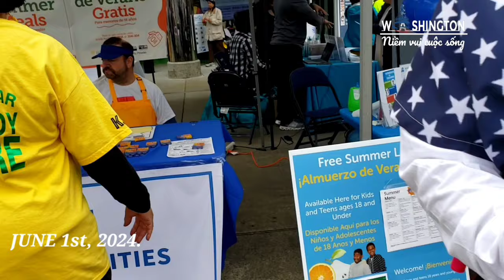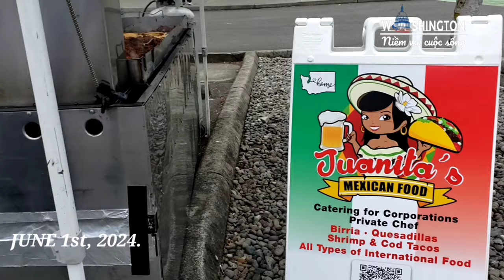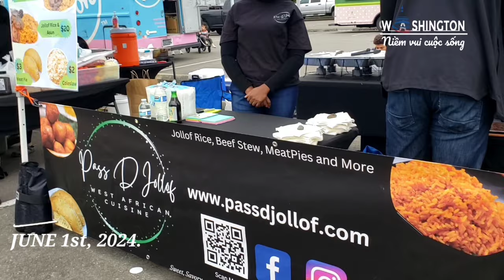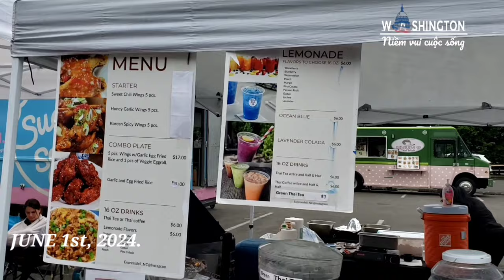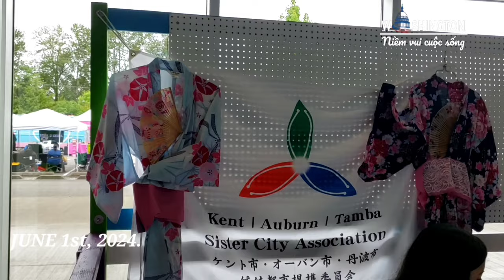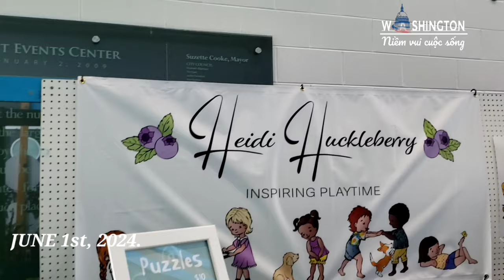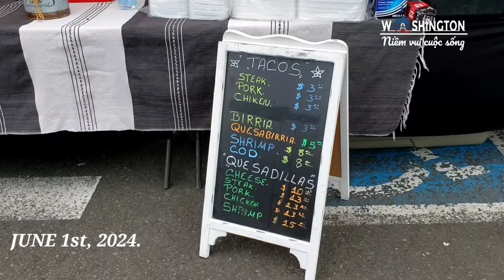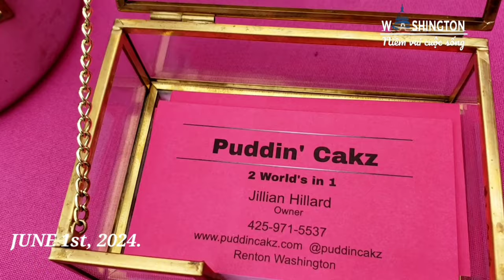#138 ẨM THỰC ĐƯỜNG PHỐ LỄ HỘI QUỐC TẾ KENT WASHINGTON 2024 CÓ GÌ NGON?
Chào cả nhà! Năm nay đi lễ hội quốc tế  mình muốn review về ẩm thực đường phố coi có gì đặc biệt ngon không, nhưng khác với suy nghĩ cua mình, đại đa số là món ăn của người Mexican.
      Chúc cả nhà coi vui vẻ, tuần mới an lành.

          ♡ Chân thành cảm ơn cả nhà luôn yêu thương ủng hộ kênh minh.